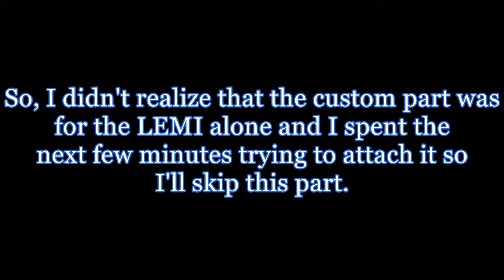Resident Evil: Village (4) - Mommy's very angry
Exploring a wine cellar full of blood and zombies. A big breasted she devil with a temper. And an overweight merchant who's the most decent of them all. Just another day in the life of Ethan Winters.